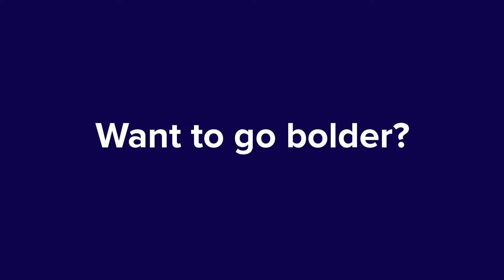Got the Blues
We've got the blues (in a good way) with this living room design!